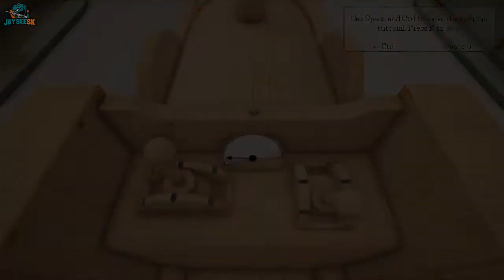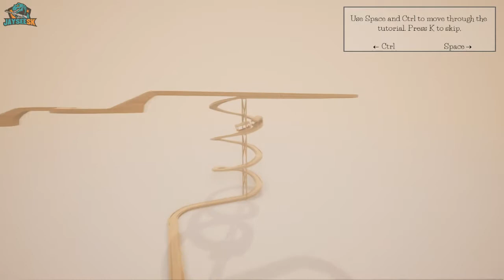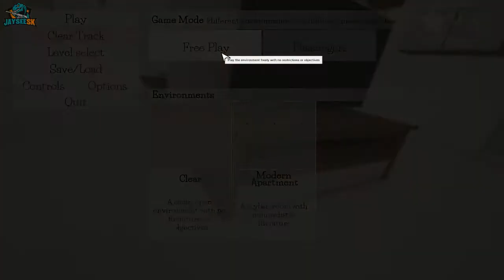Tracks - The Train Set Game - Skryté možnosti? [sk/cz]